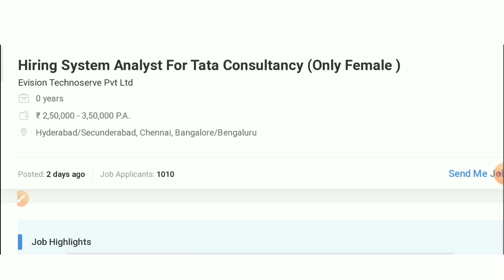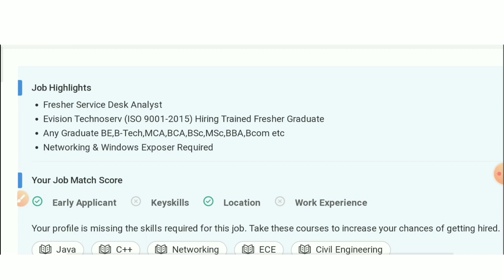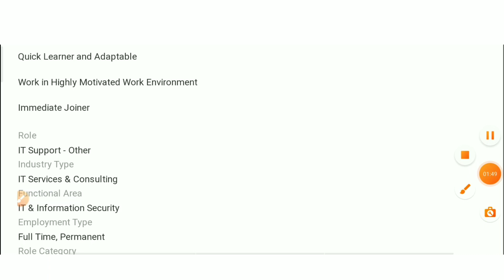Resume పంపి జాబ్ లో చేరండి || తెలుగు వారికి బెస్ట్ జాబ్స్ || TCS Urjent Hiring 2022 || TCS Jobs 2022